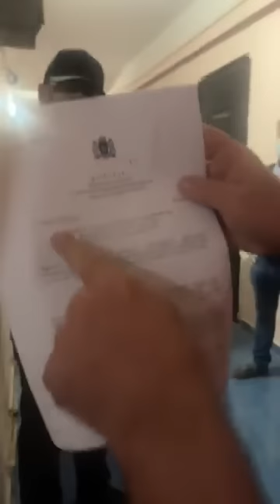ჩხრეკა სოსო გოგაშვილის მეუღლის სახლში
დაკავებულია სოსო გოგაშვილი. პარალელურად, მისი მეუღლის კუთვნილ სახლში, გონიოში ჩატარდა ჩხრეკა.